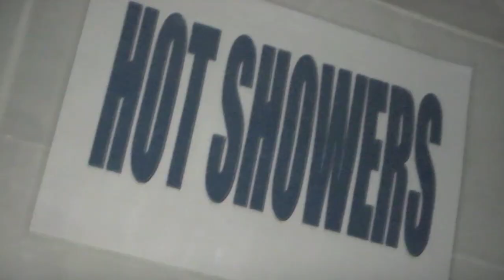LGF Quickie 16 - The Sauna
In this episode of LGF Quickies, we head to the sauna. What actually happens in a sauna? What can you expect? Marc visits a local sauna to find out. This video was shot in the dark, and some sections were shot in noisy locations - do not adjust your set! :-)

If you've got any questions about sexual health, call The Lesbian & Gay Foundation on 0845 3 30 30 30.

Do you know your HIV status? Find out how you can get tested by visiting